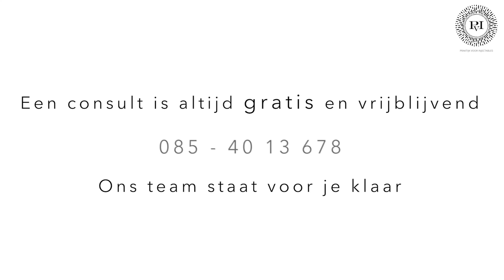Aqualyx | Praktijk voor Injectables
Aqualyx kan vet oplossen. Wat zijn de voor- en nadelen en waar kun je dit middel gebruiken? Dokter Meulenaar vertelt het in deze video!

Telefoon: 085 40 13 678